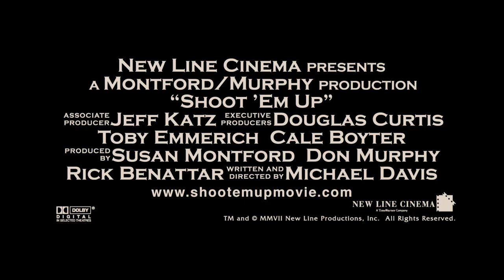Shoot 'Em Up (2007) Original Trailer [FHD]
Directed by Michael Davis. With Clive Owen, Monica Bellucci and Paul Giamatti.
Shoot 'Em Up DVD
Shoot 'Em Up Blu-ray

AKA:
Feu à volonté
Golyózápor
Hepsini vur
La huída
Lichidati-i!
Mandando Bala
Matar o morir
Nhiệm Vụ Bất Đắc Dĩ
Postreli jih
Samo pucaj!
Shoot 'Em Up - Atirar a Matar
Shoot 'em up - Spara o muori
Shoot 'Em Up: En el punto de mira
Shoot'Em Up - Que la partie commence
Susišaudymas
Sõelapõhjaks
Tylko strzelaj
Vatreni obračun
Šauj viņus nost
Застрель їх
Пристрели их
Пристрель їх
Стреляй смело
シューテム・アップ
史密斯先生